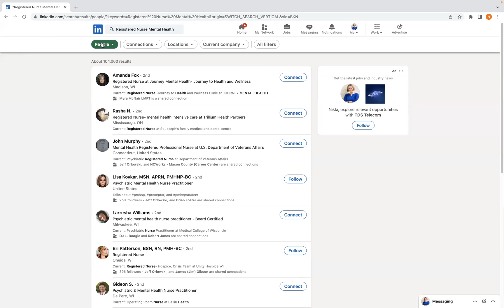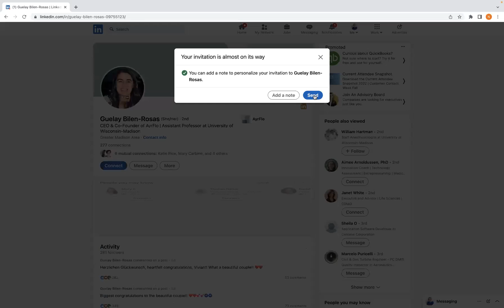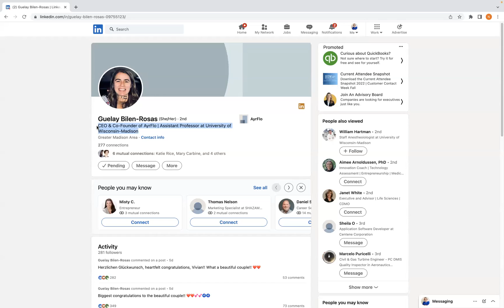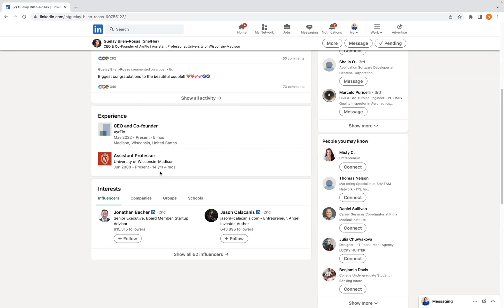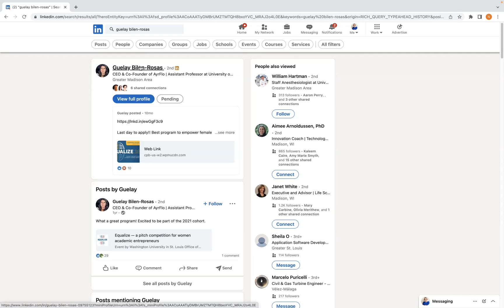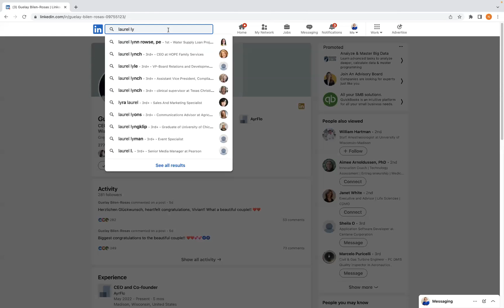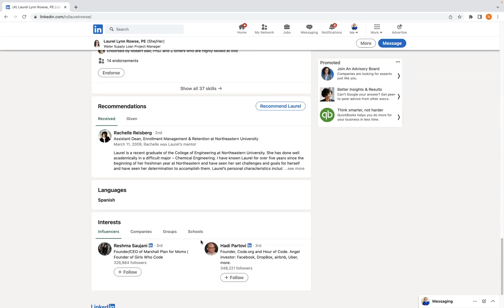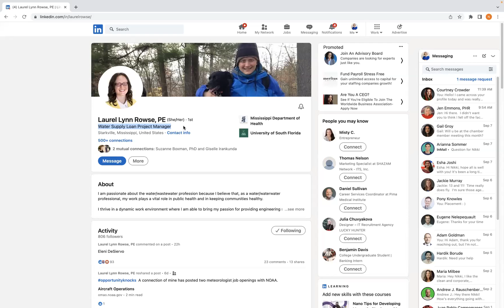LinkedIn FAQ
Join Nikki Ryberg, Certified Digital Career Strategist, to go over all the questions you may have regarding LinkedIn. Attending LinkedIn 101 is not required, but will be helpful. Audience members can ask anything and everything LinkedIn related, with helpful tips and practical examples provided. Nikki will also recommend how to find thought leaders to follow and how to use the platform to expand your network.